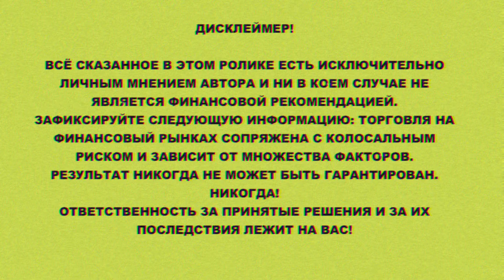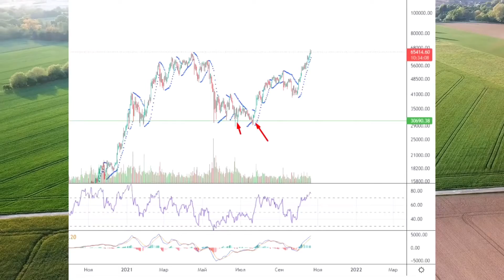BTC и ETH исторический максимум. КТО СДЕЛАЛ НА ЭТОМ Х2?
Дисклеймер!

Всё сказанное в этом ролике есть исключительно личным мнением автора и ни в коем случае не является финансовой рекомендацией.
Зафиксируйте следующую информацию: торговля на финансовый рынках сопряжена с колосальным риском и зависит от множества факторов. Большинство теряет там деньги!
Результат никогда не может быть гарантирован. никогда!
Будьте уверенны что вы понимаете риски, если вы только начинаете торговать!
Ответственность за принятые решения и за их последствия лежит на вас!